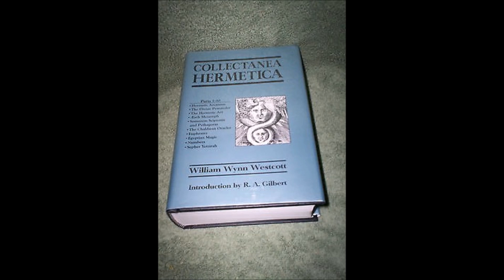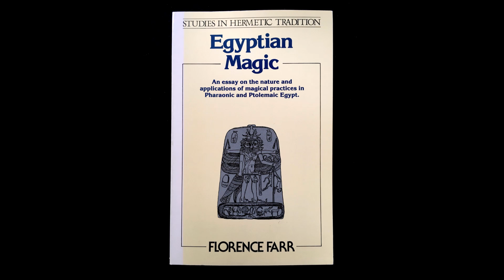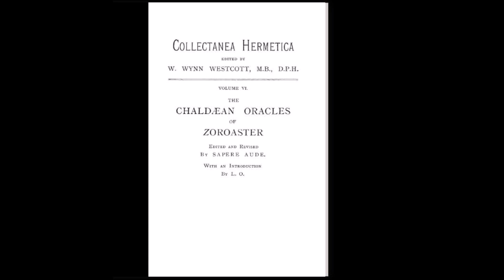Wynn Westcott Collectanea Hermetica Magia Golden Dawn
El creador de archivos aether es:
Actualmente se encuentra en el equipo de «La puerta de la pirámide», de radio «Onda diamante», Madrid España.
También es Mago, Ritualista, Tarotista, Astrologo, Cabalista, profesor de filosofía oculta, esoterismo, magia, tarot, astrología, cábala, alquimia esotérica, psiquismo.
Como músico compositor ha lanzado el Álbum de música electrónica «cyberpunk», participado en creación de soundtrack música para película. También es creador de la productora SynesteziaLab, dedicado a la producción artística creativa musical y visual.
Archivos aether es una plataforma de difusión con pensamiento critico que abarca temas de esoterismo, filosofía, ciencia, psicopolitica, arte, cultura.